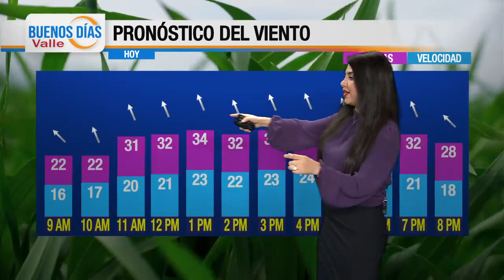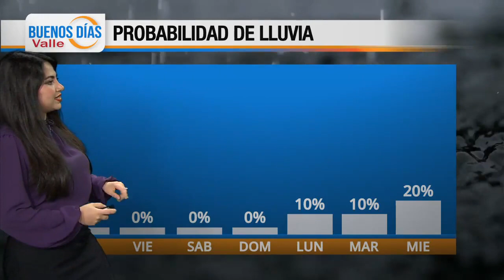El Pronostico del Tiempo con Marlenne Trujillo: 25 de abril, 2024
Este jueves las temperaturas suben más y tendremos viento de moderado a algo más fuerte.